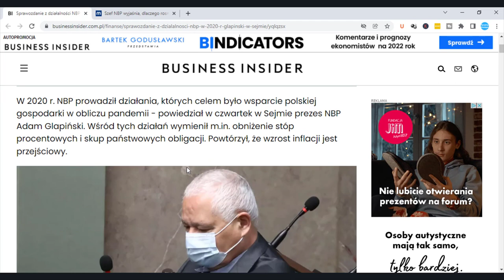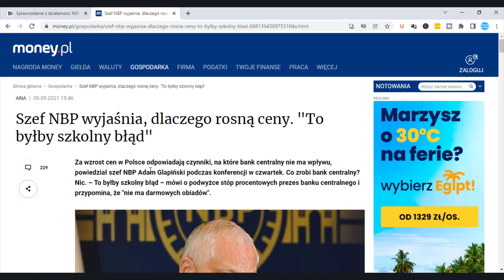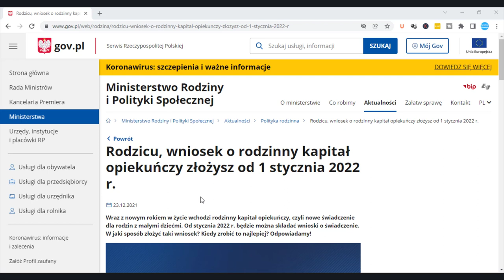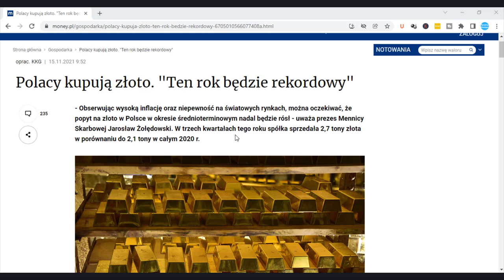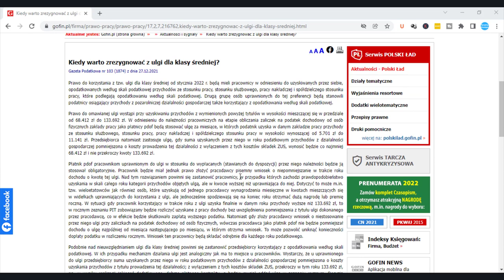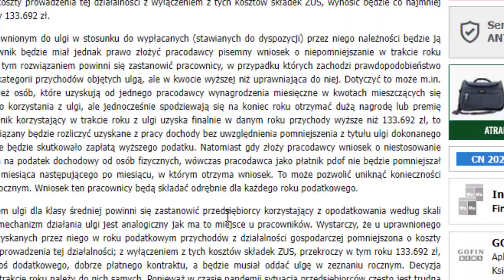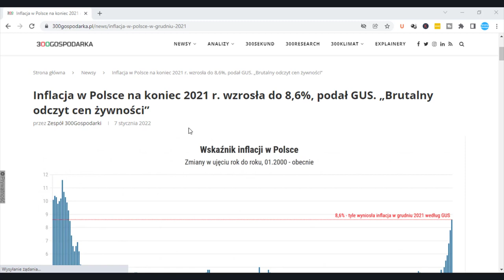Rekordowa Inflacja i Wzrost Cen w Polsce 8.6% Czy Stoimy na Skraju Kryzysu?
Rekordowa Inflacja w Poslce, Kolejna podwyżka stóp procentowych, rozpoczęcie wypłacania zasiłków w wysokości 12 tysięcy na dziecko i wejście w życie nowego ładu. Rok 2022 rozpoczął się naprawdę ciekawie. Co czeka nas w nadchodzących miesiącach? Jak będzie wyglądała gospodarka i czy nie jesteśmy czasem u progu potężnego kryzysu gospodarczego?

99 Pomysłów na rozpoczęcie swojej przygody w Internecie i Zmianę swojego życia. Sprawdź koniecznie!

W video została użyta muzyka pochodząca z następujących źródeł: